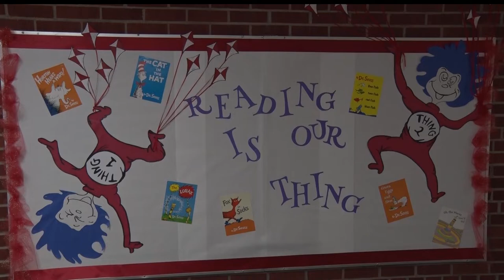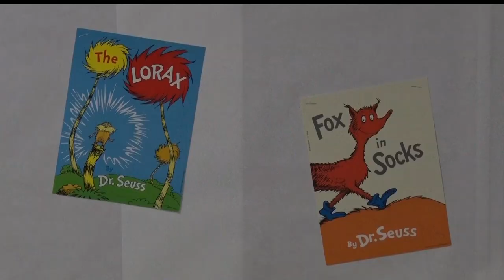Golden Apple: Reading Is The Thing To Do At Baxter Elementary